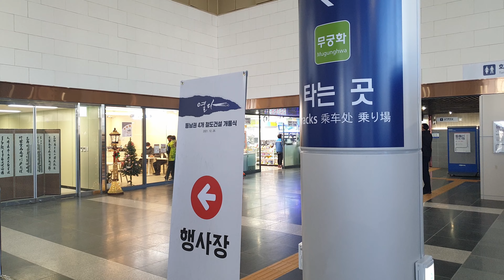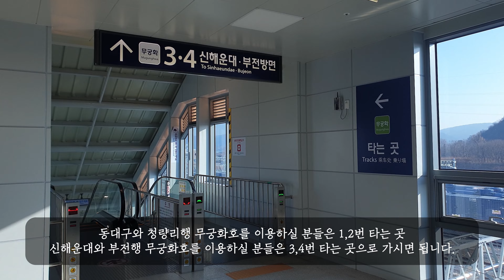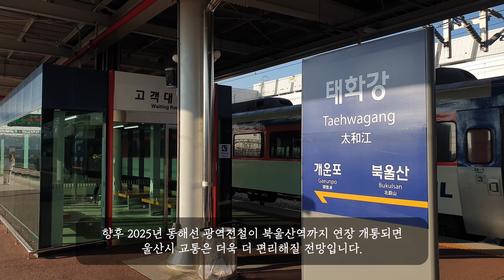'태화강역 광역전철 개통' - 몇년 뒤 KTX도 정차?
드디어 울산에도 광역전철이 생겼습니다!

동해선 광역전철 2단계 일광역~태화강역 구간이
지난 12월 28일 개통함으로써 울산 시내 한복판에 위치한
태화강역에서도 전철을 이용할 수 있게 되었습니다.

더불어 2년 뒤인 2024년에는 이곳 태화강역에서도
서울 청량리역으로 가는 KTX 열차를 이용할 수 있게 될 전망인데요~

앞으로가 기대되는 동해선 태화강역을 개통 첫날 둘러보았습니다😊

* 본 영상은 ✅4K UHD 화질로 감상하실 수 있습니다!

(영상 우측 하단에 있는 톱니바퀴 모양의 설정버튼을 클릭한뒤 화질을 4K로 바꿔 주시면 됩니다 :)

* Responsible for editing filming : Gyeongsan Station
* Responsible for sound : DalSim